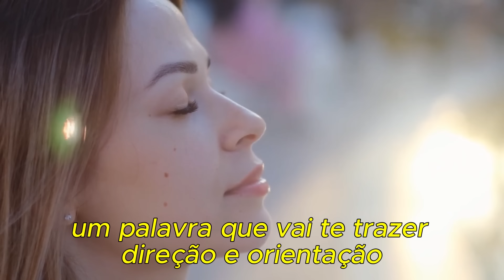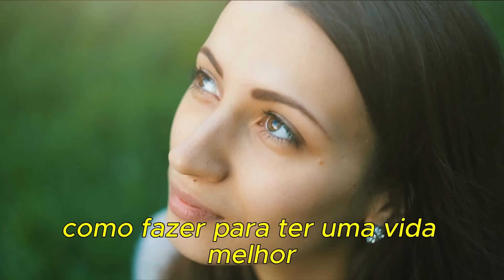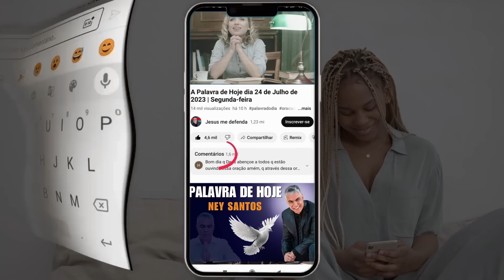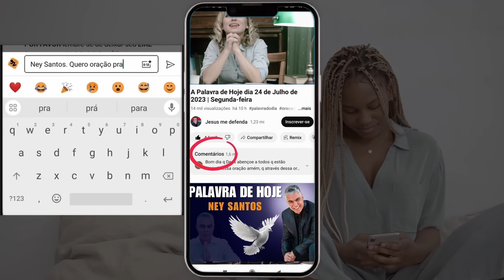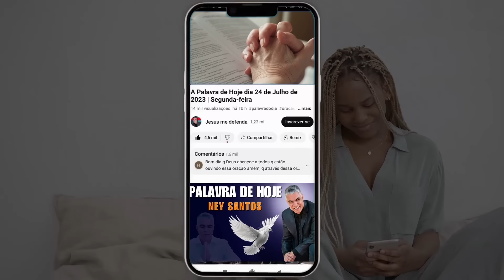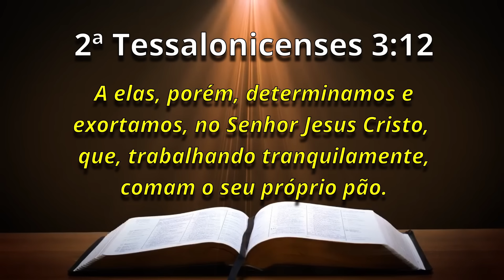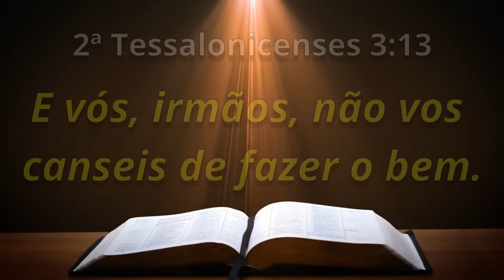PALAVRA DE HOJE RETRO - DIA 13 DE JULHO - Deixe seu pedido de oração | Ney Santos